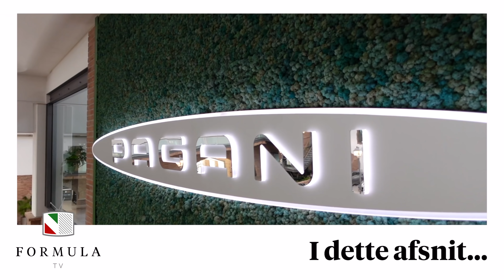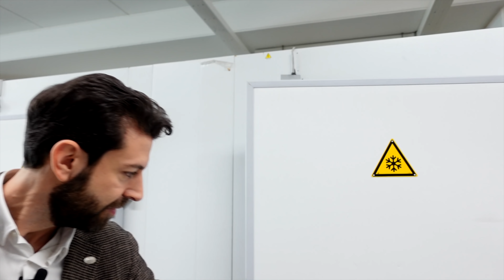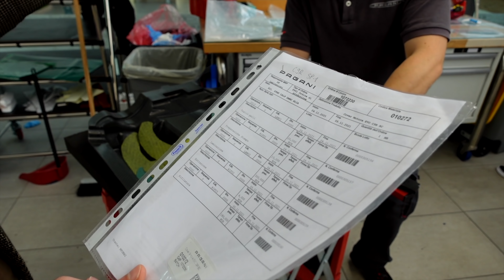DEL 1 | Kom indenfor på Pagani's fabrik i Italien, som er det vildeste sted for hyperbiler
I dette afsnit af Formula TV, skal vi besøge en af de mest legendariske bilfabrikker i verden. Vi har nemlig får et eksklusiv mulighed for at kigge helt indenfor i produktionen hos Pagani, og vi har mulighed for at filme steder, man normalt ikke lige får chancen for at opleve.

Vores Pagani-rundtur på fabrikken er delt over i to dele. Dette er første afsnit, hvor vi bl.a. får mulighed for at dykke helt ned i de forskellige typer af kulfibre fabrikken bruger, men samtidig også hvordan det bliver opbevaret, skåret, monteret og sidst men ikke mindst, hvordan det bliver til en bil efter en tur i en kæmpestor ovn, som også kaldes for en autoklave.

Indrømmet, det her afsnit bliver nok det mest nørdede i Formula TV's historie, men hvad gør det, når du får mulighed for at komme ind på en fabrik, der normalt er lukket land? Præcis! Så nu gælder det bare om at spidse øre og følge med på rundturen. Manden der guider os i dag er ingen mindre end Francesco Perini, som må siges at være Horacio Paganis højre hånd. Det er Francesco der ved alt om fabrikken, om kulfiberen og ikke mindst det færdige produkt. Glæd jer! Det gør vi i hvert fald.

Og husk at Formula er den skandinaviske importør af Pagani, og hvis vi kunne friste med et eksemplar, må I ikke tøve med at hive fat i os. Vi må dog indrømme, at ventelisten er betydelig. De gode ting i verden er eftertragtet som altid.

00:00 Dagens afsnit
00:26 Hvad skal der ske?
02:54 Kulfiberen kommer i ruller
05:20 Fryser til kulfiber
07:05 Typer af kulfiber
10:25 Kulfiberen skal formes
17:06 Hvad er en Autoklava?
18:05 Sådan fungerer ovnen
20:00 Ovnen, der startede Pagani
22:44 Glæd jer til DEL 2